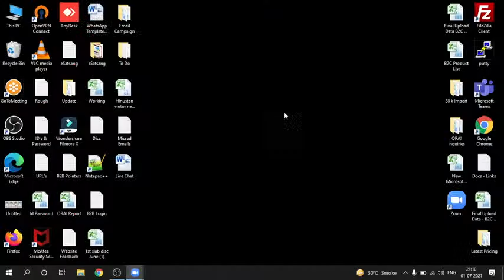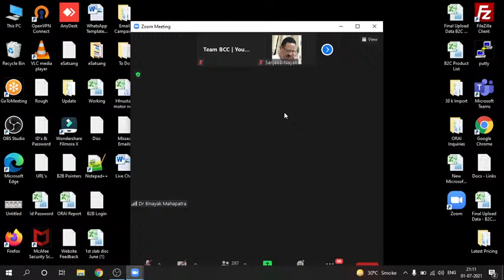Words of Wisdom of Sri Sri Thakur Anukulchandra -Team BCC | Dr. Binayak Mahapatra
🙏 J A I G U R U 🙏

Jayguru Dada, Maa and little one's.

Stay Safe!